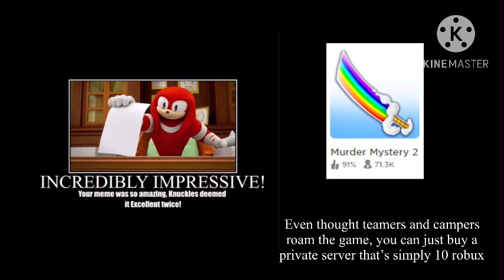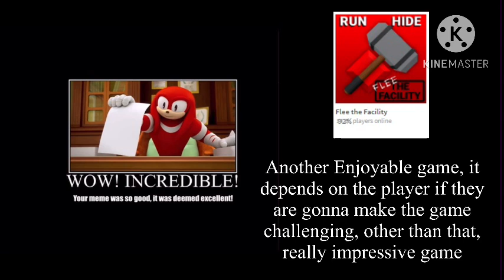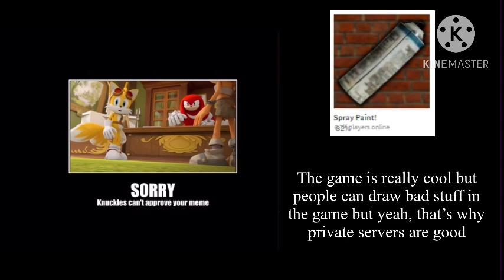Knuckles Approves Roblox Games